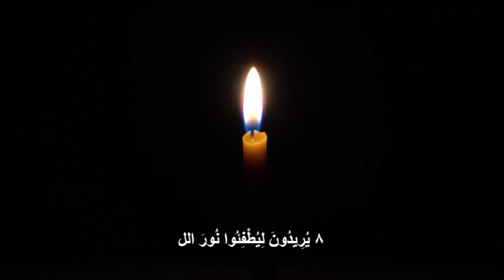Converted to Islam 16 From Darkness to Light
Converted Reverted to Islam 16 From Darkness to Light